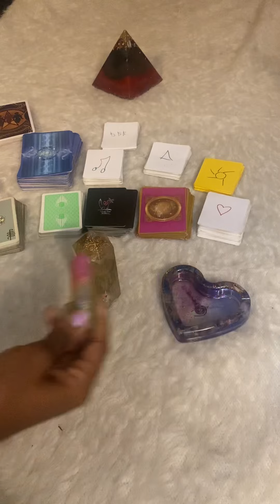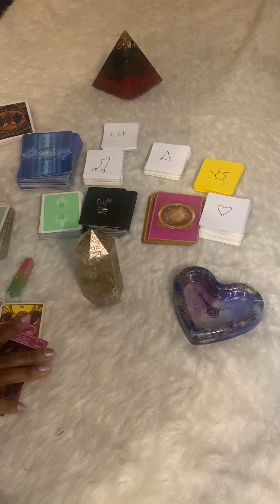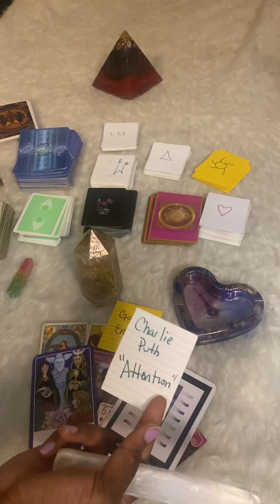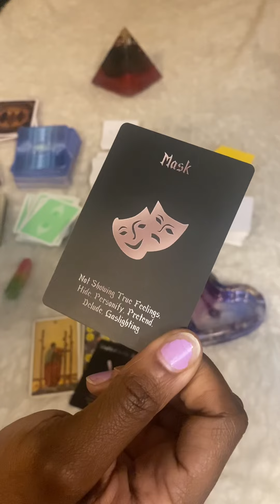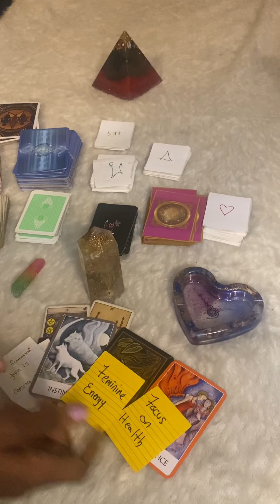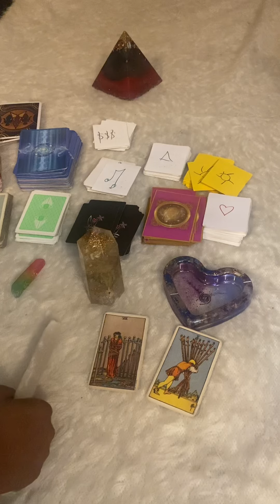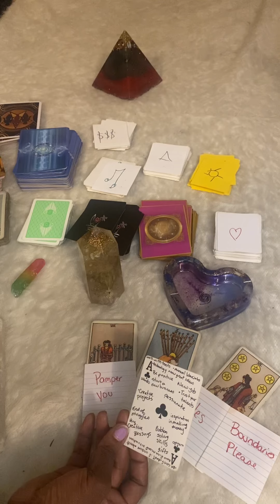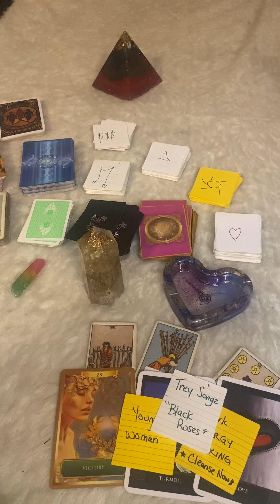Someone’s Lurking👀🤔🔮|Feb 27- Mar 5 Weekly Reading|Pick a Card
Greetings|Hetep|Grand Rising

Welcome to the Magic Show& Shop🔮✨👁

My name is Crystal aka TheRAWSpiritualGuru. I am an intuitive energy reader. I am not a traditional 123 tarot reader. I will deliver channeled messages as well as message I am guided to say! This is the RAW channel so some messages may be REAL. I will not sugarcoat, Eye am just the messenger. 💯

✨Also the owner of a Metaphysical Online Shop. Thank you for stopping by The 👁 C.

🌿Order Alkaline Herbs & Handmade Cooper & Stone Jewelry, Magic Wands, Crowns, Aura Sprays, Altar kit and everything for your magical needs✨

Peace and Power

Time stamps in comment section